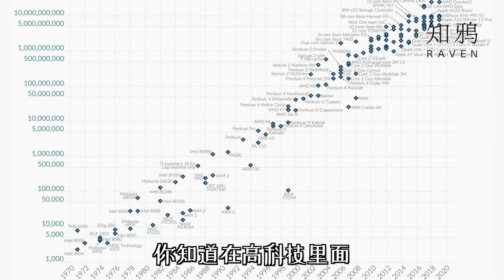为什么芯片，卡脖子问题，这么难解决？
这里是知鸦APP的官方频道，
我们致力于成人通识教育，定位于生产严肃的通识知识；
我们用视频可视化的方式，为你解答500年来的各种疑惑；
我们汇集了上百位人文、社科、自然科学领域的顶尖名师，为您开启不一样的学术盛宴~